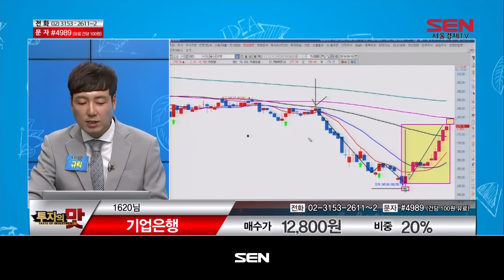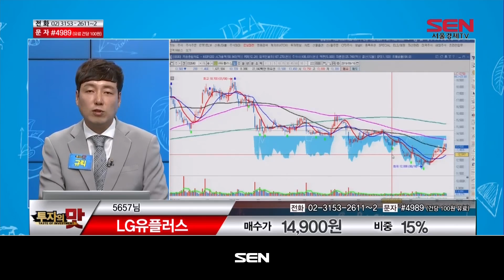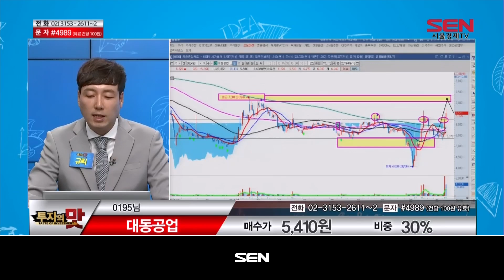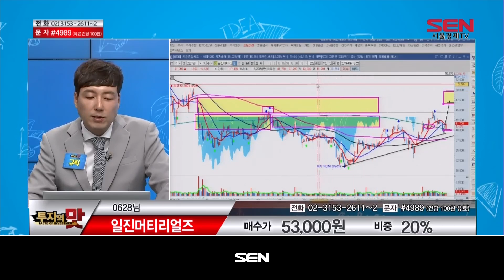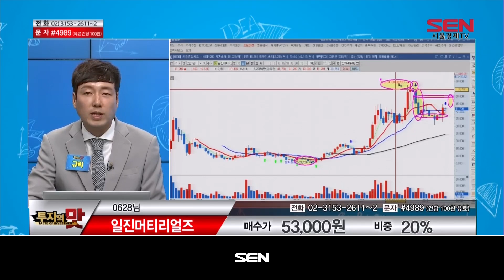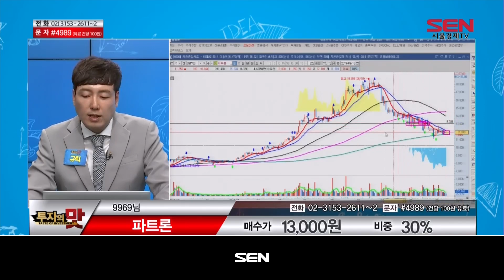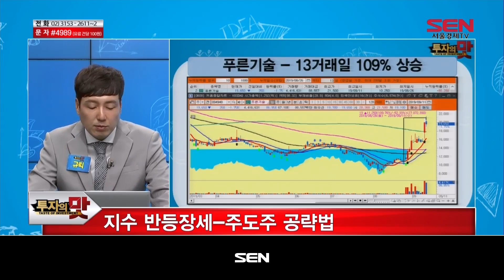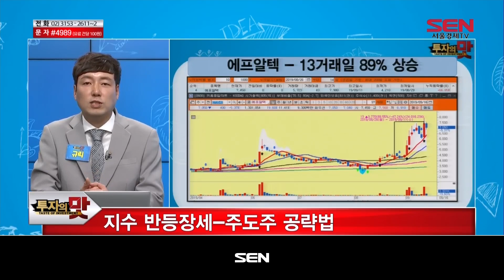투자의 맛 15회 20190916